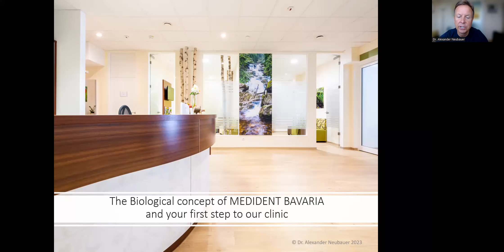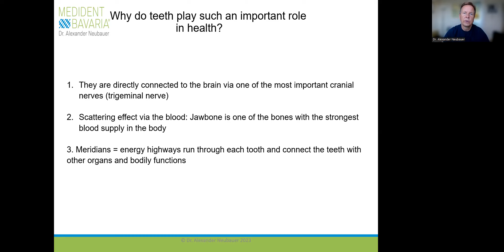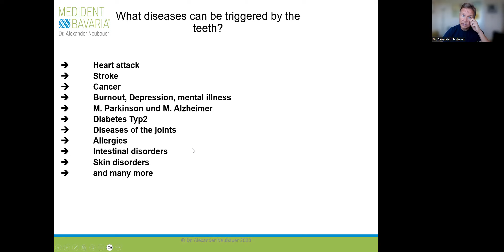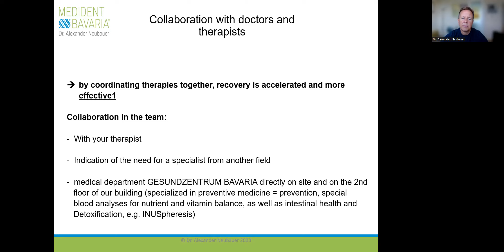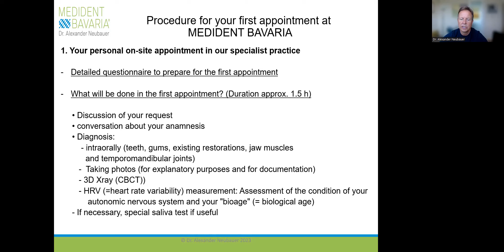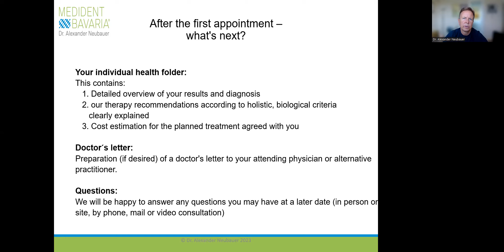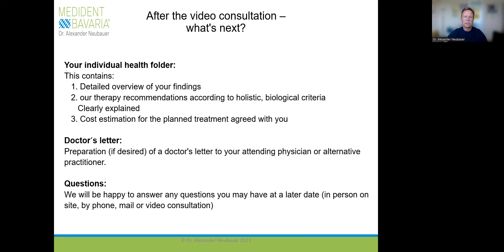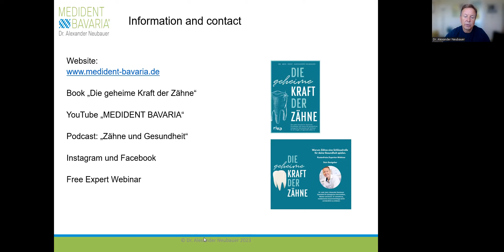The Biological concept of MEDIDENT BAVARIA and your first step to our clinic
Learn more about our unique holistic approach and what are the best 2 ways to become a patient at MEDIDENT BAVARIA.